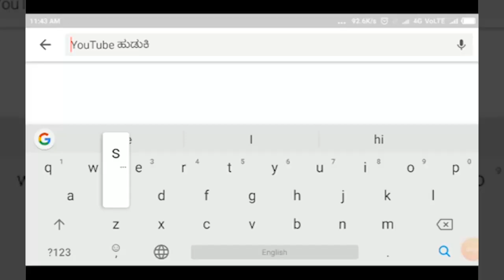RAMADURG-ಪ್ರಧಾನಿಯವರ 70ನೇ ಹುಟ್ಟುಹಬ್ಬಕ್ಕೆ 70 ಕಾರ್ಯಕ್ರಮ ಗಳನ್ನು ಹಮ್ಮಿಕೊಂಡ ಶಾ.ಮಹಾದೇವಪ್ಪ ಯಾದವಾಡ